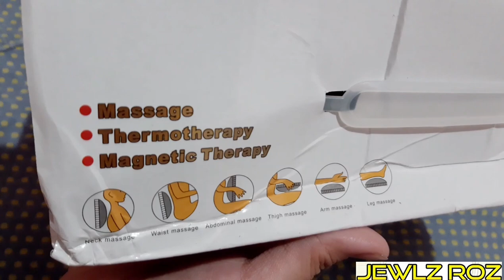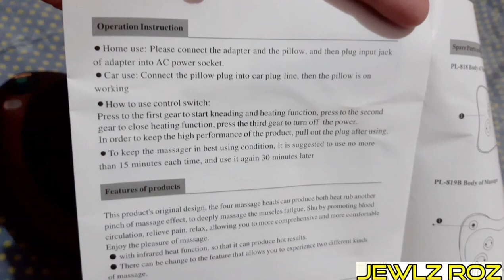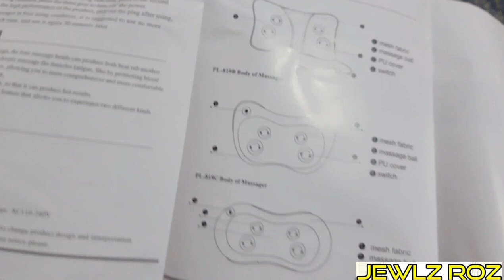Massage Pillow / Shiatsu Massager Pillow / Car and Home Massager with Heating Function from Shopee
Hey, guys!!! Here's another item I got from Shopee. This is a dual massager you can use at home or in your car. This massager isn't just kneading but also with heat function.

Some massagers like this can cost thousands. You just have to check carefully and be mindul of the reviews submitted by others who bought the same product.